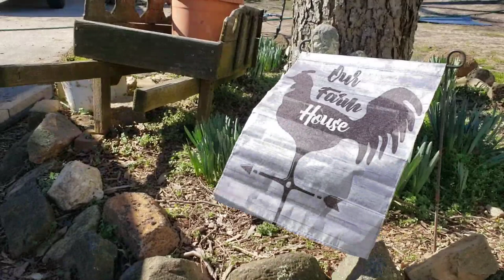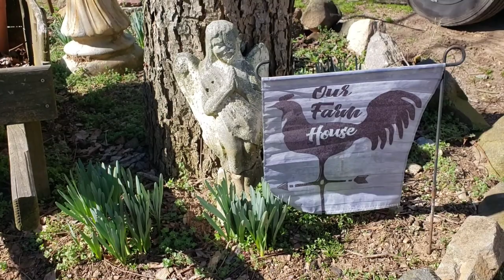Spring is in the air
Just a fun highlight reel of the signs of spring around here. *wild birds would not cooperate for me but they are in fact EVERYWHERE!* Coming up next we will talk about the garden- where we started, what we've done & what we hope to achieve.